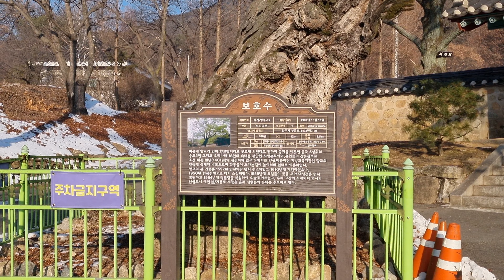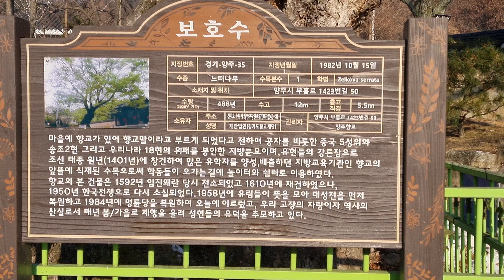양주시 유양동 양주향교 2023년01월01일 은하수TV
■양주향교■
경기고 양주시 부흥로1423번길50
1983년에 경기도 문화재자료 2호로 지정되었다

향교는 조선시대 국가에서 설립한 지방 교육기관으로 중고등학교 수준의 교육을 담당 하였다
양민 이상이면 향교에 입학 할 수 있었고 시나 문장을 짓는 사장학과 유교의 경전 및 역사를
공부하는 경학이 주요 교육 내용이었다 또한 향교는 교육뿐만 아니라 신성선현에게 제사하는 곳이기도 하다

양주 향교는 조선 태종 원년1401년에 건립된후 많은 유학자를 양성 배출 하던 지방의 교육기관 이었다 1592년 임진왜란 당시 전소 되었고 1610년에 재건 하였으나 1950년 한국전쟁으로 다시 소실 되었고 그후 유림들이 뜻을 모아 대성전을 먼저 복원하고 1984년에 명륜당을 복원하여 현재에 이르고 있다

현존하는 건물로는 대성전·명륜당·동무(東廡)·서무(西廡)·내삼문(內三門)·외삼문(外三門) 등이 있다. 대성전에는 5성(五聖), 송조2현(宋朝二賢), 우리 나라 18현(十八賢)의 위패가 봉안되어 있다. 건축형태는 명륜당이 있고, 그 뒤 내삼문 안쪽에 대성전과 동무·서무가 있는 전학후묘(前學後廟)의 형태이다. 대성전은 정면 3칸, 측면 3칸으로 한식 골기와를 얹은 맞배지붕이고, 명륜당은 석축 위에 주춧돌만 남아 있다. 동재와 서재가 없다.

조선시대에는 국가로부터 토지와 전적·노비 등을 지급받아 교관이 정원 50명의 교생을 가르쳤으나, 조선 후기 이래 향교는 교육 기능이 쇠퇴하고 대신 선현에 대한 제향을 통한 교화 기능을 주로 담당하였다. 봄·가을에 석전을 봉행하며 초하루·보름에 분향하고 있다.